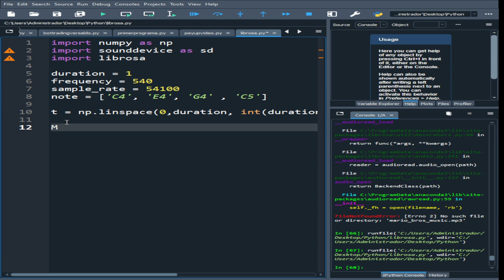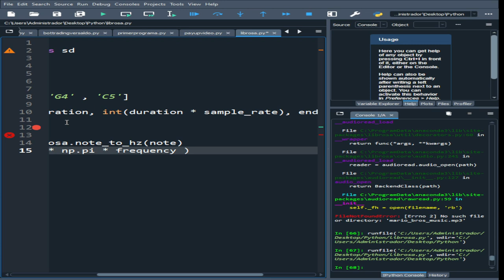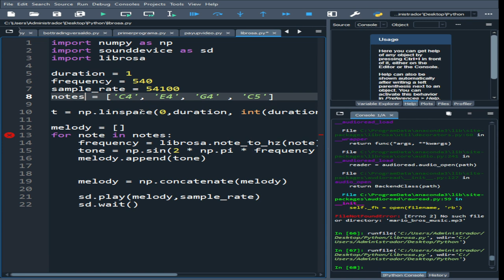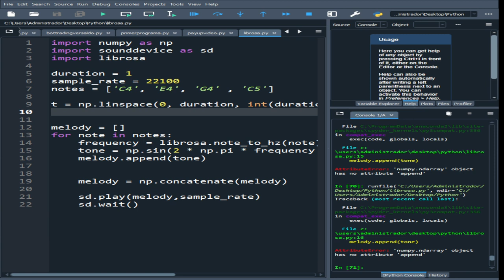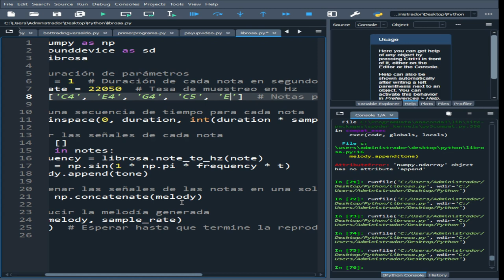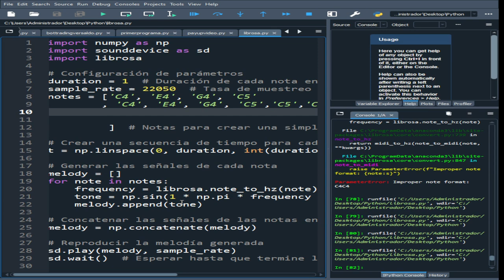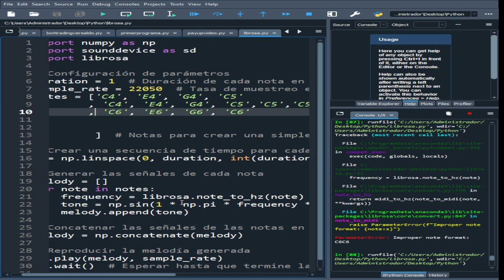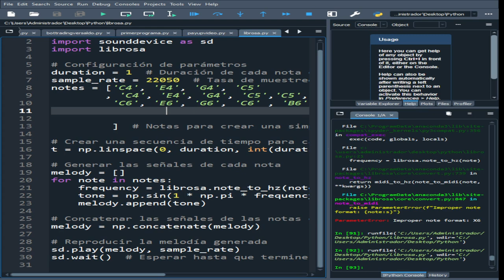Musica con Python con Librosa artist